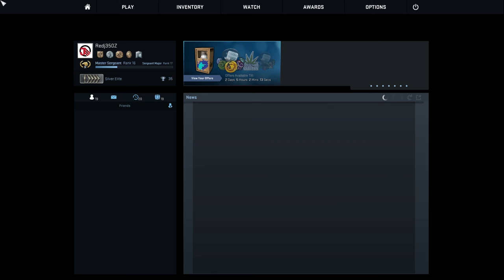2 EZ - CS:GO w/Randoms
There’s things to click down here!